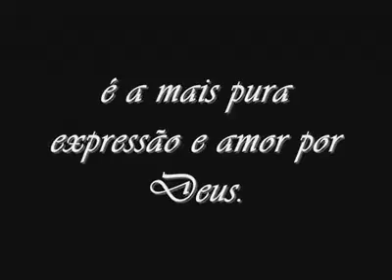17 ׳™׳•׳׳™ 2011 2133